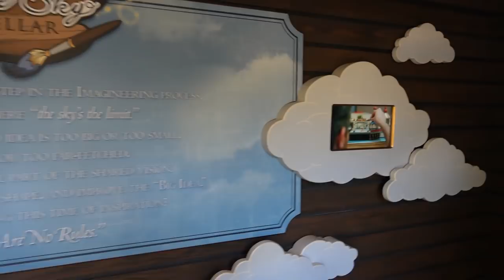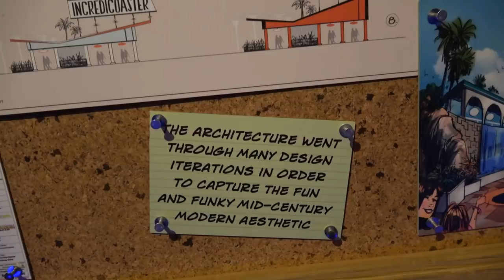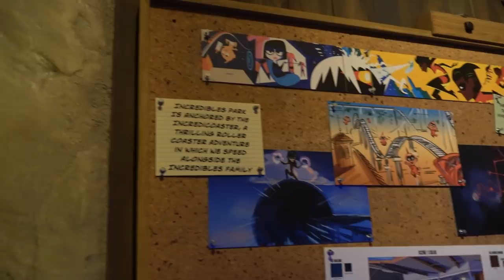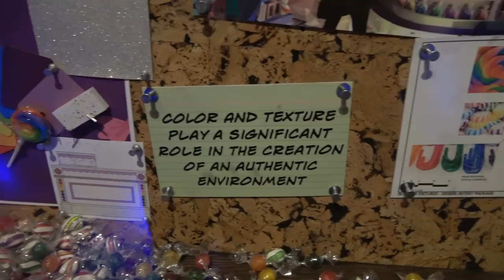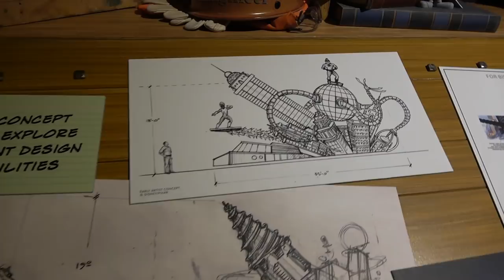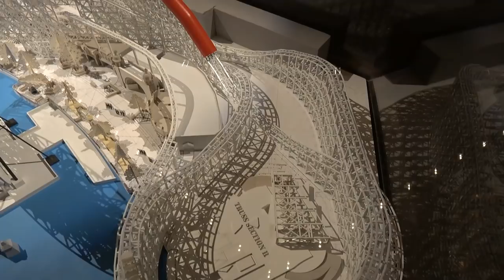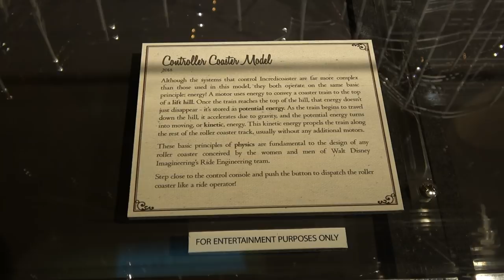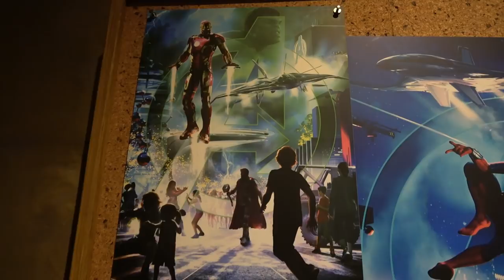Pixar Pier Imagineering Blue Sky Cellar FULL Tour with Concept Art, Incredicoaster Model +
Pixar Pier officially opens on June 23rd, 2018 and Blue Sky Cellar has a ton of concept art, a large model and more to see details about what is coming. Look for fun details in the model! Disney says about Pixar Pier, "When Pixar Pier opens this summer, guests will find four whimsical neighborhoods inspired by beloved Pixar stories—including “The Incredibles,” “Inside Out” and “Toy Story.”